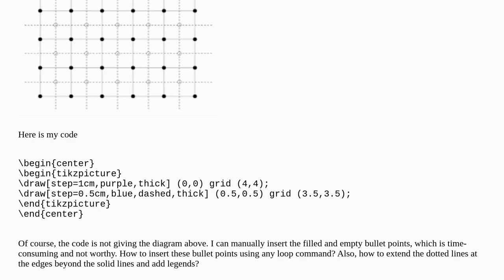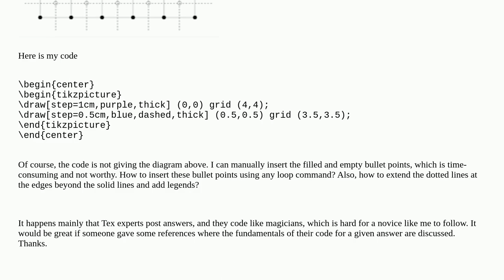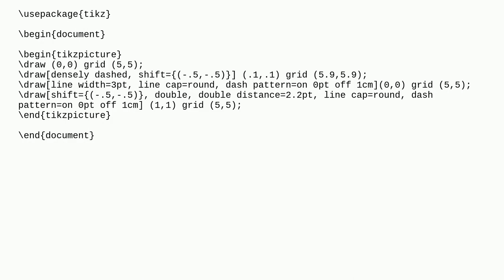Drawing lattice and its dual in tikzpicture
A special thanks goes out to the community

  tikz-pgf